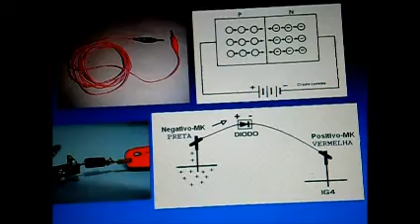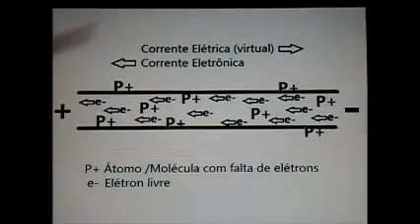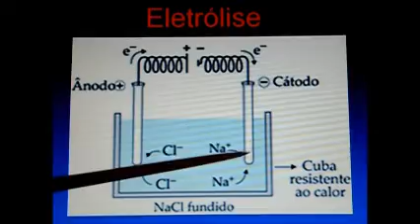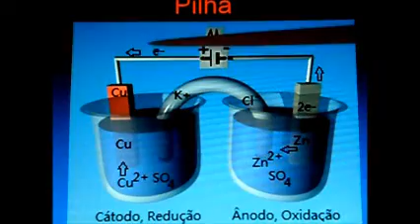Fundamentos da Acupuntura Japonesa (Parte 6): Nomenclatura da Eletrodinâmica e da Química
Nesse vídeo 𝐌𝐞𝐬𝐭𝐫𝐞 𝐖𝐮 𝐓𝐨𝐮 𝐊𝐰𝐚𝐧𝐠 explica os nomes: corrente elétrica, eletrônica, cátodo, ânodo, positivo, negativo

➡ Cursos Completos na "Netflix"das Terapias Naturais !!

Parceiros Comerciais
➡ Bioaccus
Compre produtos de Saúde e Beleza por internet. Temos acupuntura, aparelhos e mais. Faça seu pedido, pague-o online e receba onde quiser.

➡ Vital Science - Essências Vibracionais com Fatores de Modulação Frequencial e Suplementos Nutricionais com o mais alto grau de excelência técnica e qualidade. Do laboratório da Vital Science saem os únicos produtos do Brasil blindados contra radiações eletromagnéticas do ambiente por embalagens especiais de alumínio.